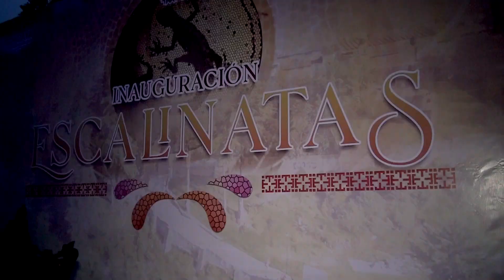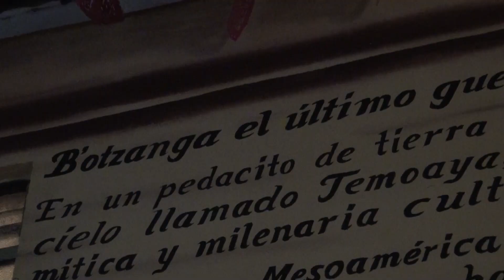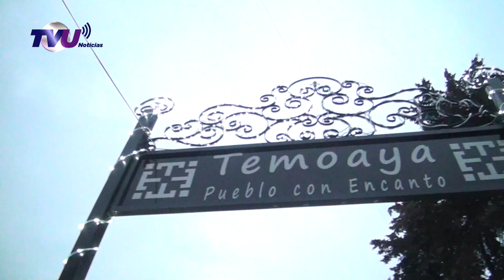INAUGURA NELLY RIVERA “LAS ESCALINATAS”, PROYECTO TURÍSTICO QUE RESCATA UN ESPACIO PÚBLICO.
En Temoaya un proyecto turístico que rescata un espacio público “Las Escalinatas” quedó inaugurado.